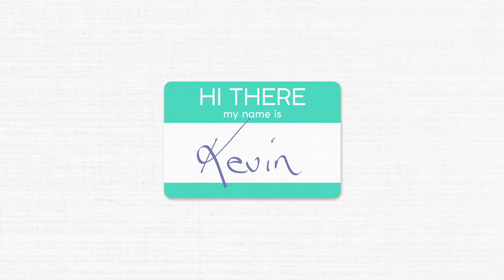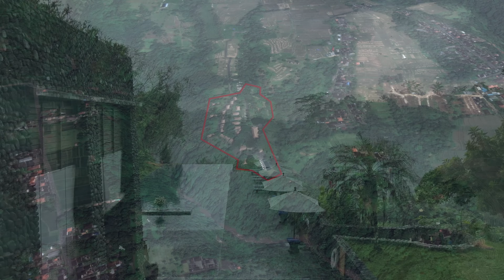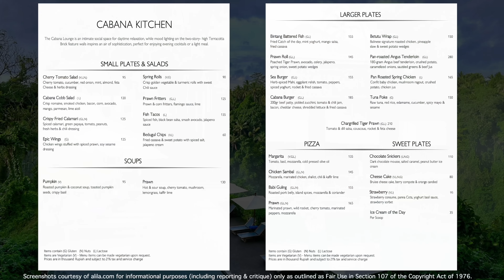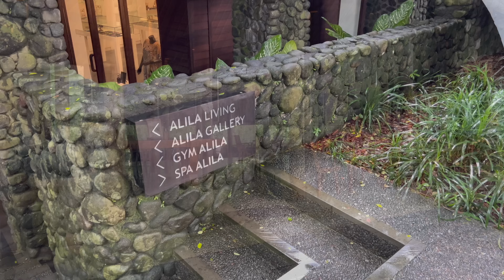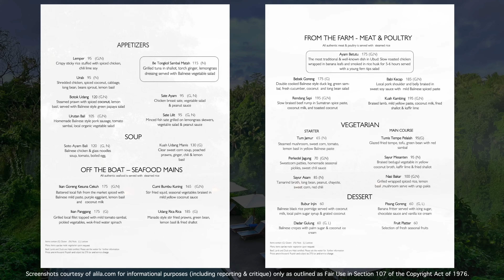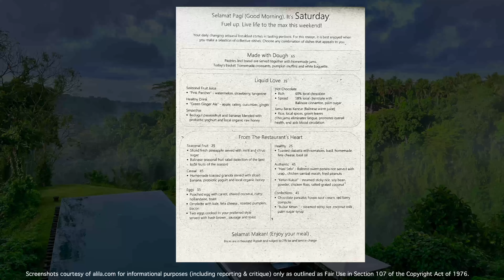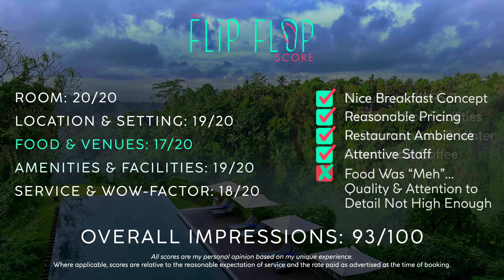ALILA UBUD Bali, Indonesia【4K Resort Tour & Review】PEACEFUL Jungle Escape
Hi there! My name is Kevin and today we are going to see my 4K Hotel Tour & Review of the peaceful Alila Ubud in Bali, Indonesia. In this honest & unsponsored 5-Star Resort Tour, I will give you all of the details about the design, pools, property walks, villas, restaurants and of course all of the food on offer- all wrapped up with The Flip Flop Score.

🏝 Rate Details
Room Category (Booked): Deluxe King
Room Category (Received, Expedia VIP Upgrade): Forest Edge Villa
Nightly Rate: $186.05 USD
Refundable: Yes
Breakfast Included: Yes

⇢ 05 Aug: Intercontinental Jimbaran Bali
⇢ 07 Aug: Jetstar Asia Singapore - Denpasar
⇢ 11 Aug: COMO Uma Ubud (Video #100!)
⇢ 13 Aug: Six Senses Uluwatu Bali
⇢ 18 Aug: Belmond Jimbaran Puri

⏰ Videos posted at:
9:00 (New York), 14:00 (London), 20:00 (VN), 23:00 (Sydney)

---Video Chapters---
0:00 Hotel Preview
00:23 Into
00:34 Driving to Hotel
00:50 Arrival at Hotel
01:41 Reception Pavillion
02:46 Library
02:53 Infinity Pool Preview
03:12 Location Detail
03:38 Infinity Pool
04:43 Cabana Kitchen Menu
04:50 Cabana Kitchen Interior
05:43 Property Tour
06:47 Spa Pavillion
07:38 Organic Garden
07:52 Walking to My Forest Edge Villa
08:22 Forest Edge Villa Exterior Tour
10:03 Forest Edge Villa Bedroom & Living Room Tour
12:02 Forest Edge Villa Closet & Bar Tour
13:00 Forest Edge Villa Bathroom Tour
14:36 Primary Restaurant Tour & Menu
15:05 Dinner Service
15:52 Rainy Morning Walk
16:54 Monkey Talk
18:53 Walking to Breakfast
19:32 Breakfast Menu
19:38 Breakfast Service
20:33 Fitness Center
21:03 Final Thoughts
21:29 The Flip Flop Score